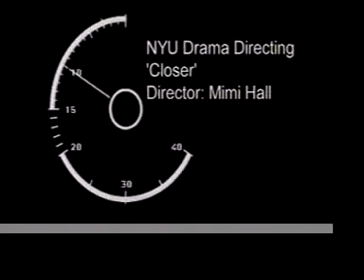BBC Drama Directing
After a week of training full time at the BBC in London about TV Drama Directing, this was my final project.
Professional actors & Crew and I recieved professional feedback.

Directed by: MiMi Rose
Scene from 'Closer'